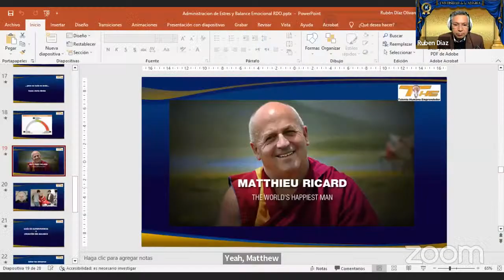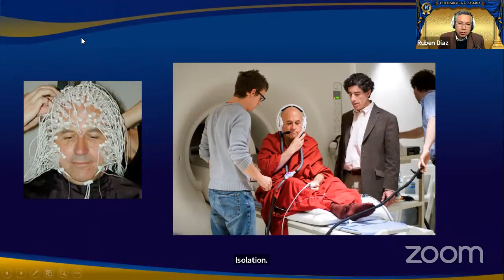CONFERENCIA Magistral 348/365 "LA BÚSQUEDA DE LA FELICIDAD" con Rubén Díaz (México)